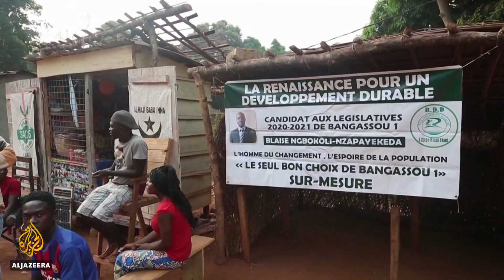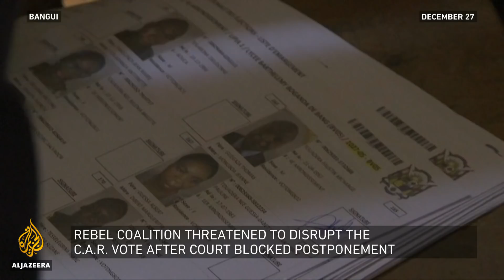Can Central African Republic's president unite the country? | Inside Story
The Central African Republic's president, Faustin-Archange Touadera, has been re-elected for another five-year term.
However, his opponents say the December 27 vote was flawed.
Many polling stations didn't open and rebels allied with former president Francois Bozize are reported to have threatened voters.
So what are the hopes for stability and peace after nearly eight years of civil unrest?

Guests:

Peter Knoope - Fellow, Institute for Justice and Reconciliation, a South Africa-based think tank.

Michael Amoah - Senior Visiting Fellow at Firoz Lalji Centre for Africa, London School of Economics.